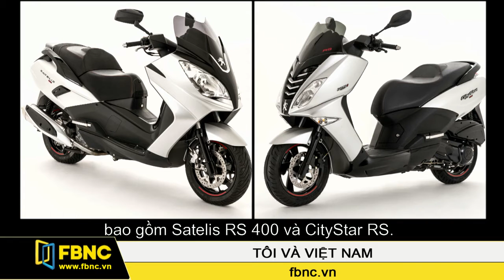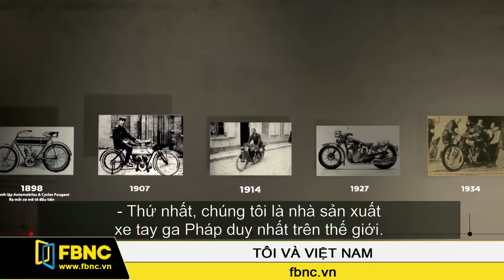FBNC - Sự trở lại của xe máy Peugeot sau 50 năm vắng bóng. (Phần 1)